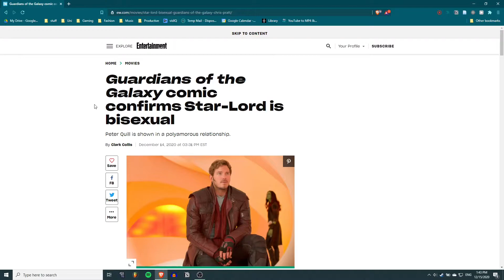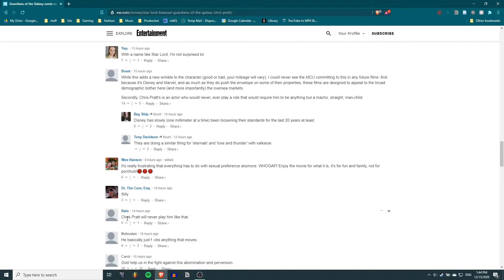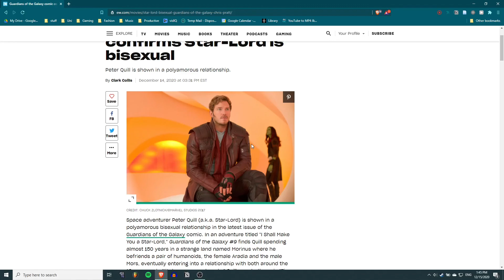Star-Lord confirmed Bisexual by marvel, but it is not what you think.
Is comic Star-Lord Bi? Yes
Will it matter for the movies? No